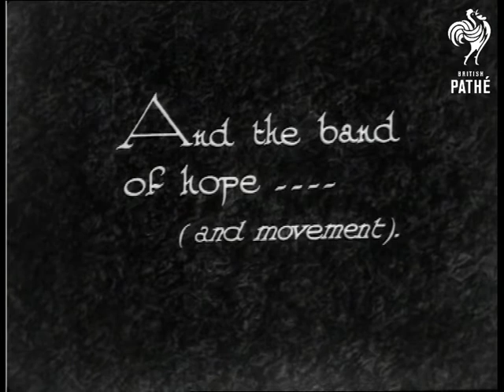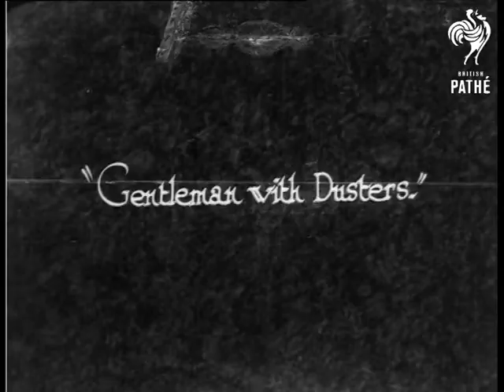Dance, Dance, Dance Little Zulu! (1933)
"The Grand Parade... (South African version)"  M/S of a group of Zulus wearing traditional dress on their bottom halves and what looks like striped rugby shirts on their top halves.  They pass the camera in a line.  M/S of a group of black spectators standing behind a fence.  M/S of the tribesmen performing a traditional dance.  "Meet the Band..."  C/U of man in traditional dress banging a large drum and singing.

"And the band of hope... (and movement)."  M/S of the group of dancers.  They dance in the dust.  They hold spears so it seems to be a war dance.  C/U of a man dancing in an eccentric fashion - he looks like he may be in some kind of dance trance.  He moves very quickly with odd jerky movements, then falls down onto the ground - a suggestion of voodoo.  L/S of audience applauding, some stand under umbrellas to keep the sun off.  "A six-foot spear is the most-pointed argument of the Zulu language..."  The spears are laid on the ground in a row and the Zulus dance beside them.  "Gentlemen with Dusters."  The men dance very quickly making lots of dust rise up.

 FILM ID:974.13